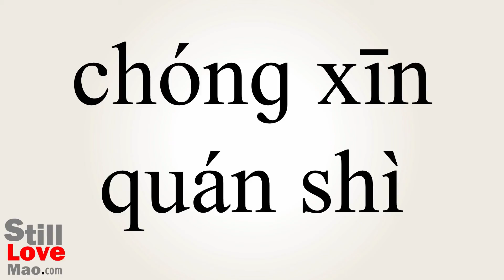How to Say Reinterpret in Chinese